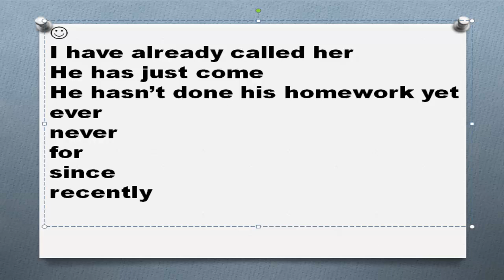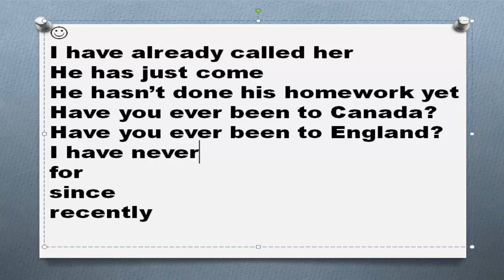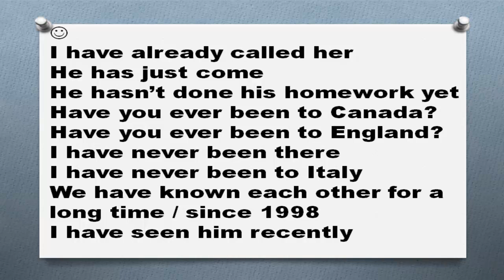Время Present Perfect Часть 2 временные указатели основы